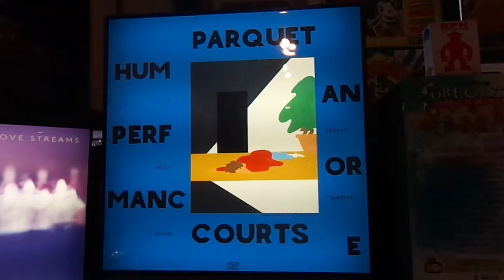PARQUET COURTS in-store Landlocked Records Bloomington 4-19-2016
Parquet Courts did an in-store set of songs from their brand new album, "Human Performance", beginning with "Dust". At Landlocked Records in Bloomington. Parquet Courts did a very long set at The Bishop later in the evening.